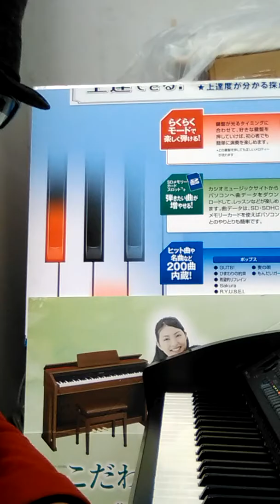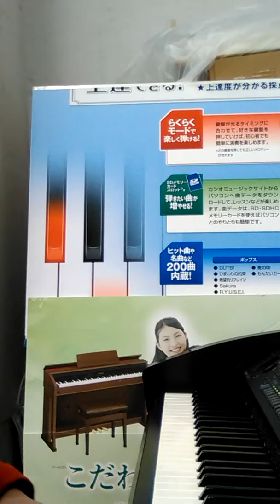健二 オリジナル 燃やせ メロディだけ